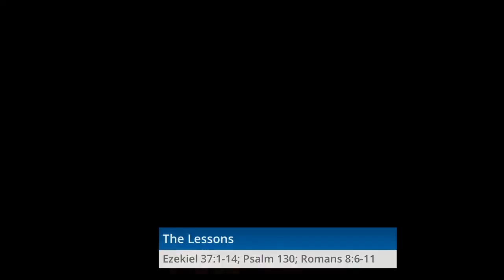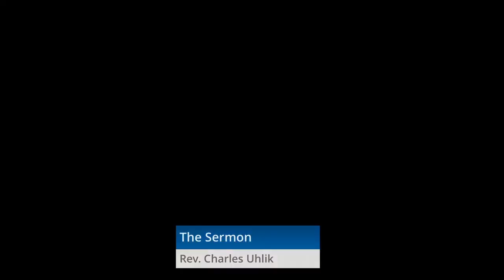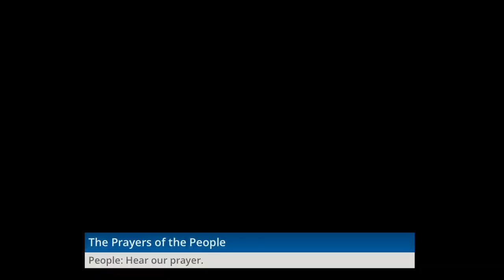Fifth Sunday of Lent Rite I 2023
Please join the Rev. Charles Uhlik and the Grace Episcopal Church choir for our service of Holy Eucharist Rite I. Blessings and peace to you this week!